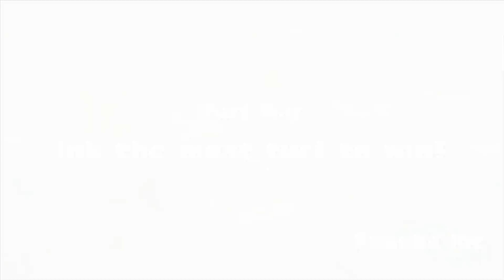Mind if I ink your turf? | Splatoon Gameplay Turf Wars #1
It's time to show some poeple the meaning of rekt! Not really, I just started and really don't know what I'm doing. Splatoon turf wars are pretty fun. Nintendo did a good take on the shooter genre. I like the 90s feel with the colors, music, and ATTITUDE! Reminds me of Wild and Crazy Kids! 10 out of 10, would do again.